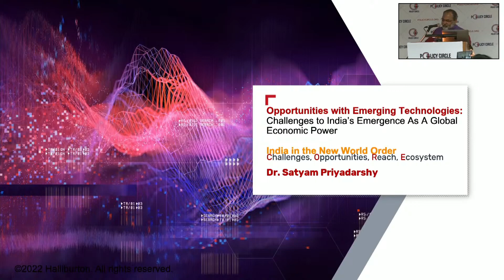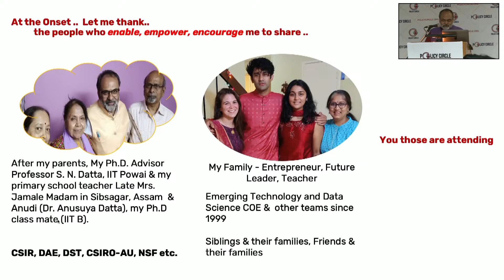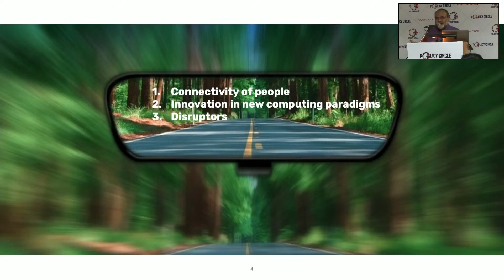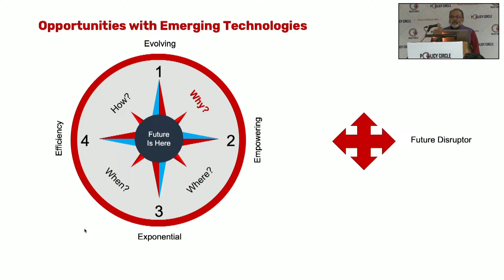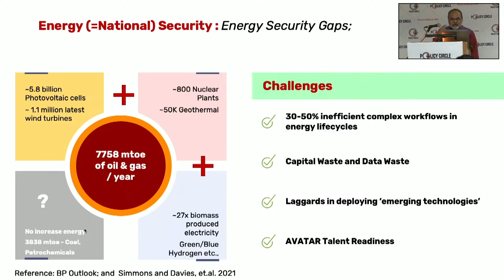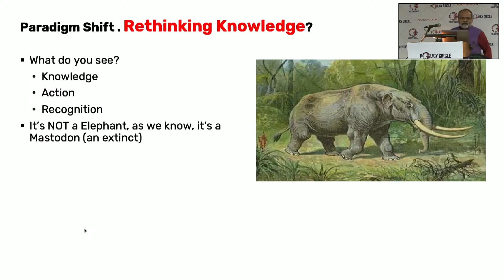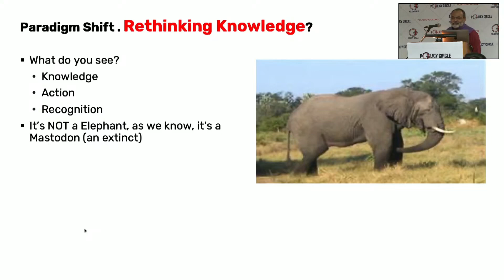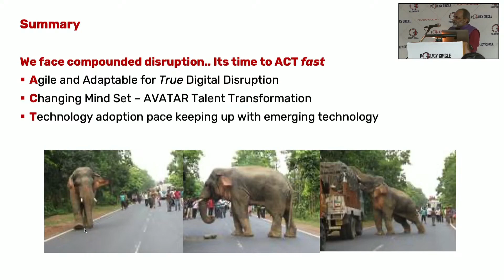India needs to disrupt itself to lead in emerging technologies: Satyam Priyadarshy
Satyam Priyadarshy, chief data scientist, Halliburton spoke at an event 'India in the New World Order, organised by Policy Circle as part of a series of events themed on India's G20 presidency. He listed ways on how India can benefit from emerging technologies. India needs to disrupt itself to lead in emerging technologies, otherwise others will bring in disruption, he said.

The other speakers were: Minister of State for External Affairs V Muraleedharan, Former Foreign Secretary of India Ambassador Shyam Saran, Former Steel Secretary Aruna Sharma, Punjab and Sind Bank Chairman Charan Singh, ORF's Rajeswari Rajagopalan, Rajeswari Rajagopalan, Director of the Centre for Security, Strategy & Technology (CSST) at the Observer Research Foundation, Corporate Law Group Managing Partner Krishna Sarma, Former Indian Ambassador to Nepal and EU Manjeev Puri , Rajesh Mahapatra, Editor of PTI, Smart Bharat Group chairman Preeti Malhotra, and Policy Circle Editor Anil Nair.